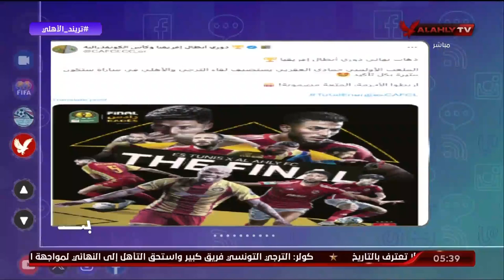تعرف على رسالة الكابتن محمود الخطيب للاعبي الاهلي قبل مواجهه الترجي مع محمد سعيد